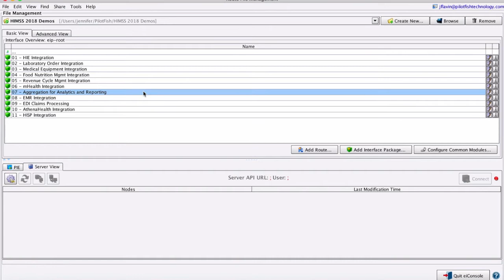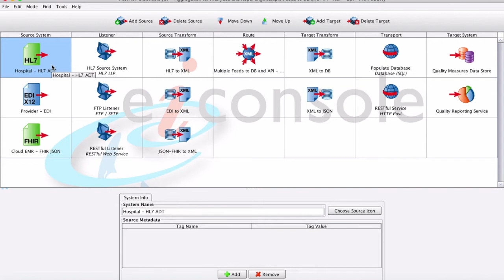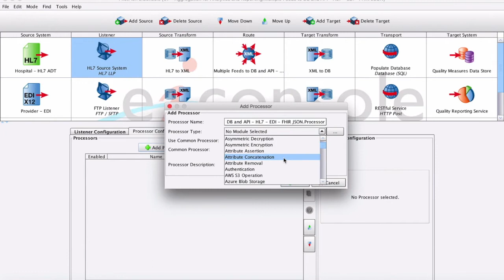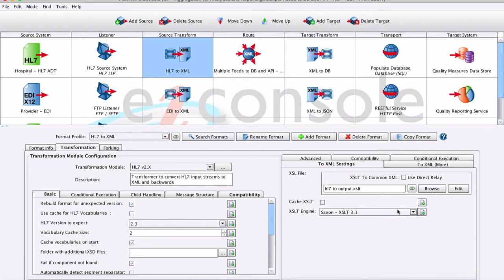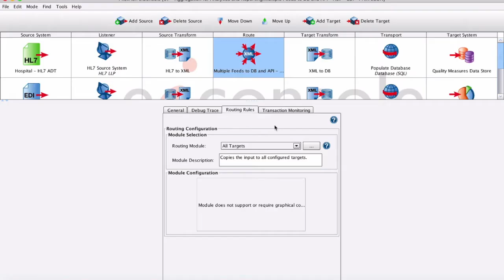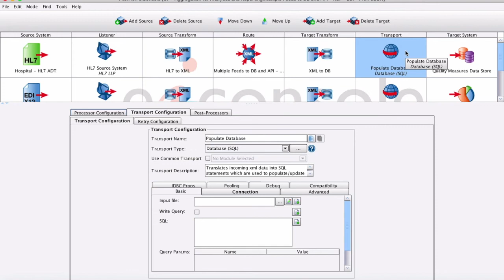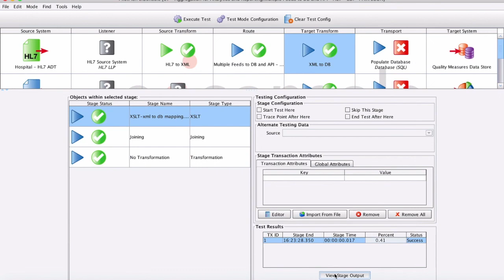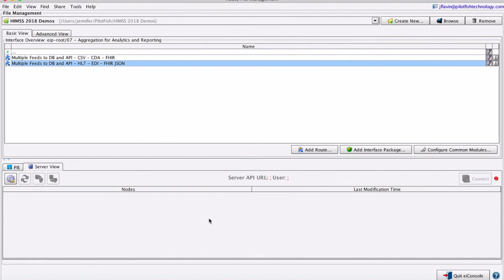HL7, EDI & FHIR Data Integration for Reporting & Analytics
This is a demonstration of the PilotFish eiConsole, a graphical integrated development environment for the rapid configuration of any Healthcare Interface.

This demo covers a number of example routes that are representative of some real-life uses of the software.

- Data acquisition and normalization of Health Information Exchange (HIE) data
- Receipt in the transformation of laboratory orders status and results
- On-Premise medical equipment integration such as smart cards in a hospital that must be integrated with pharmacy, EMR and billing systems
- Acquisition of clinical and administrative data for reporting and analytics
- Integration of HL7 based hospital systems with cloud-based solution providers that may be using technology such as JSON, XML and web services